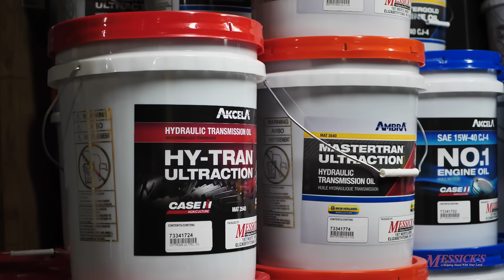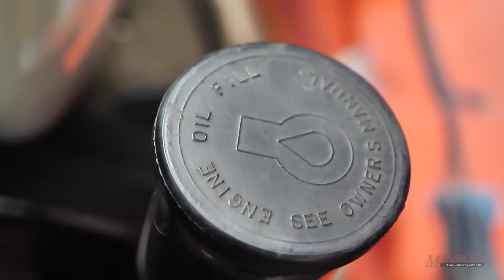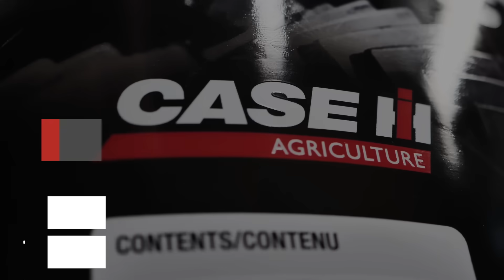Understanding Tractor Hydraulic Fluid (THF) - WHAT YOU NEED TO KNOW!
Hydraulic oil science. Base oils & Additives.